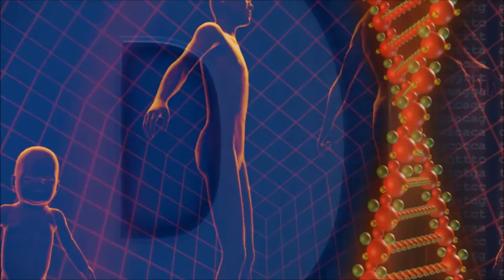Розвиток медицини у фокусі нової команди «Слуга народу»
Про концептуальні аспекти в реформуванні медичної галузі розповів Валерій Зуб ꟷ кандидат у народні депутати від партії «Слуга народу» у в/о № 209 (Чернігівщина), який працює головним лікарем Чернігівського онкологічного диспансеру.